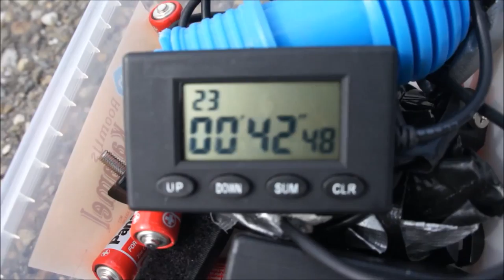Fur Lars!! Gymkhana GP 2018 stage5 / Richard van Schouwenburg Honda CBR600f4i / heat 2 (42.48s +1)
Lars told me not to go faster than 42.48 so he could get into D1 class! Unfortunately 1 second penalty, otherwise this would have been perfect for him and for me!